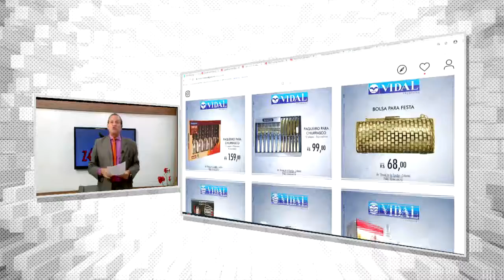ELIMINE EM DEFINITIVO SUAS "OLHEIRAS"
SPUMAFLEX CASAS VIDAL